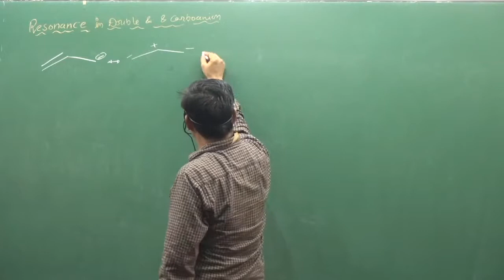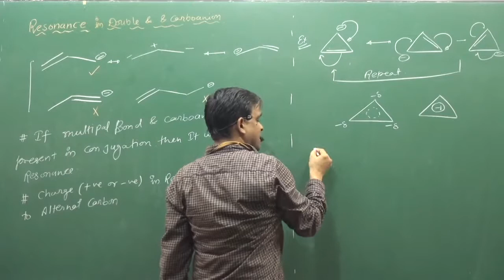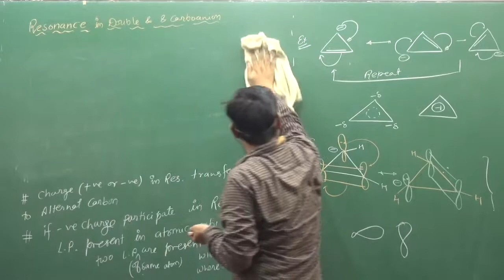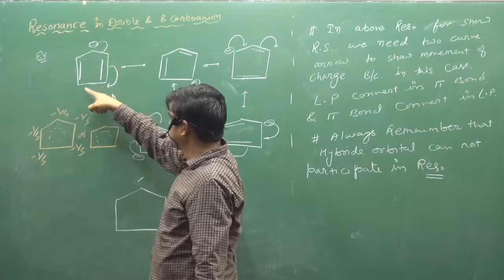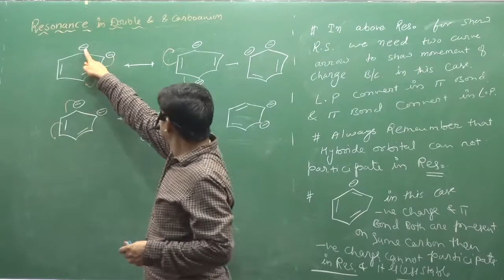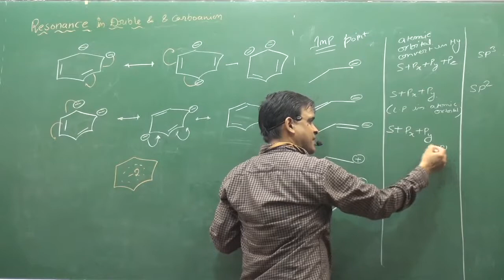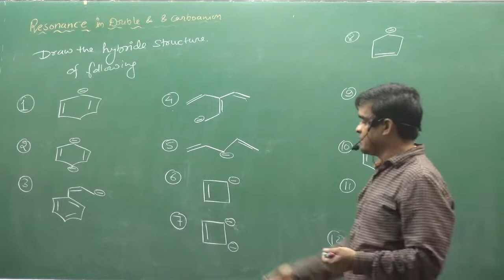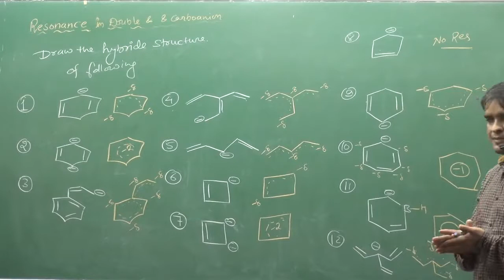7 Resonance In Double Bond And Carboanion 1 | IIT | NEET | fsc pre medical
ABOUT VIDEO :- Resonance In Double Bond And Carboanion